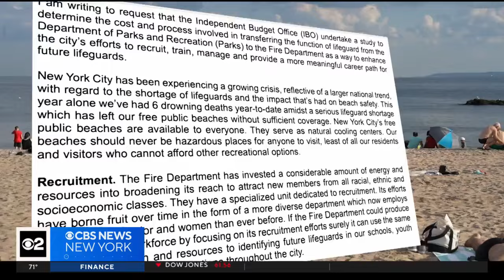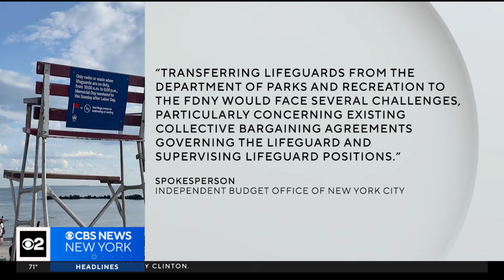Why aren't lifeguards considered first responders? Activist proposes moving job to FDNY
Some in South Brooklyn want lifeguards to be part of the New York City Fire Department instead of the Parks Department. It's a potential solution to the city's ongoing lifeguard shortage​. CBS News New York's Hannah Kliger reports.